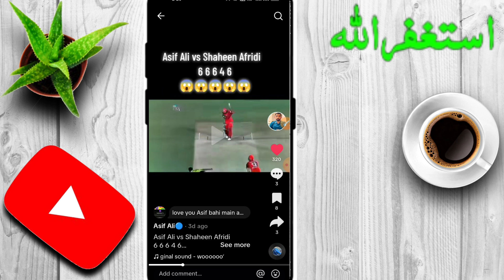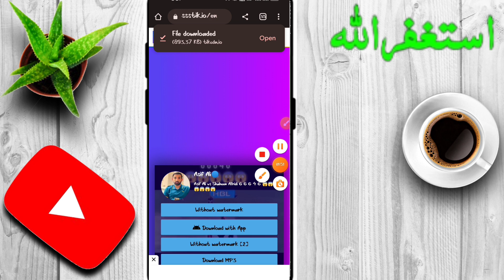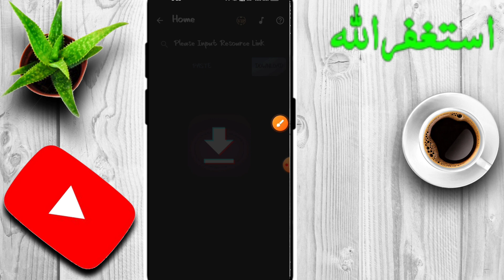Unlock the Secret: Download TikTok Videos Without Watermark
How To Download Tiktok Video Without Watermark | Tiktok Video Without Watermark Kaise Download Karen

you're Quires

how to download tiktok video without save option
how to download tiktok video without watermark in iphone
how to download tiktok video without watermark ios
how to download tiktok video without logo
how to download tiktok video in iphone
how to download tiktok video on pc
how to download tiktok video without watermark in laptop
how to download tiktok video without username
how to download tiktok video in laptop